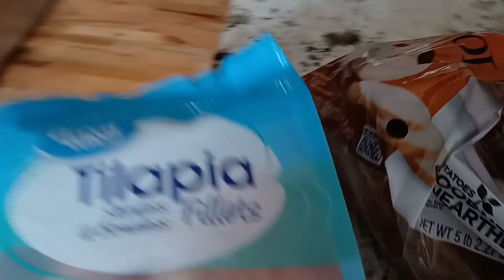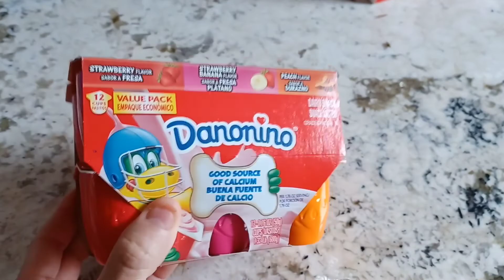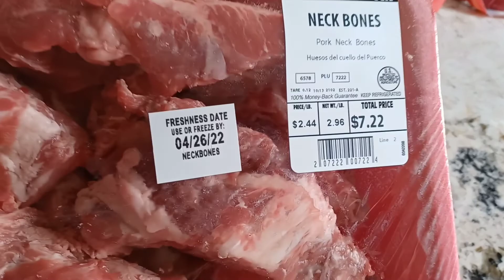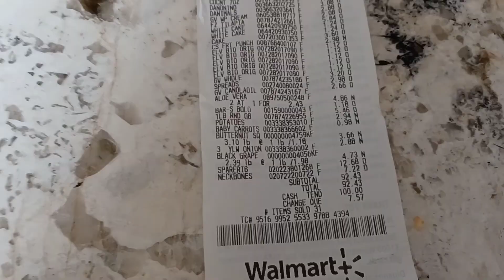Comprei muitas coisas com menos de $100 dollars #2022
# comprei muita coisa
# gastei menos de $100 dollars
# minha rotina simples # 2022